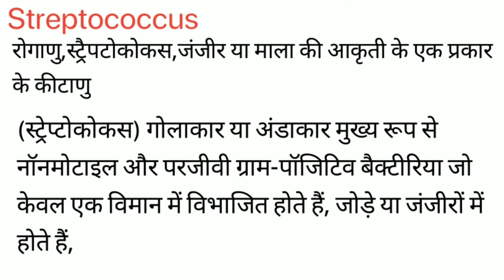Streptococcus Meaning in Hindi